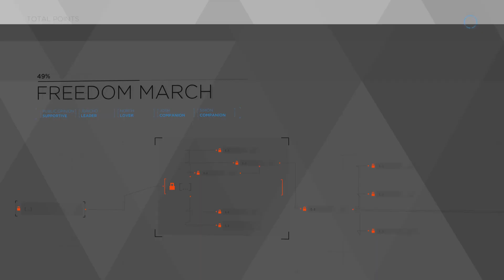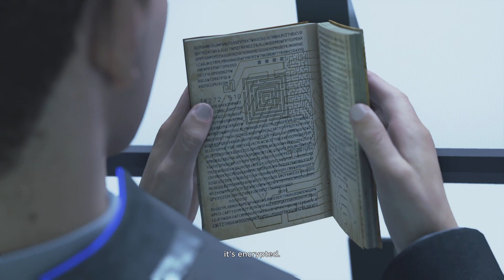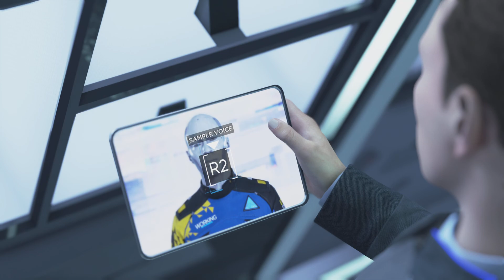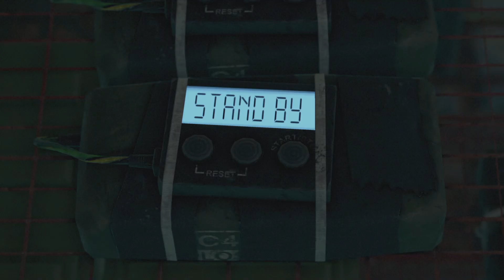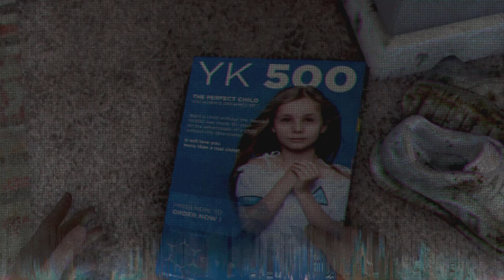Civil War has begun - Detroit: Become Human